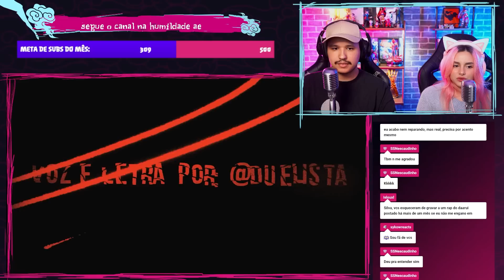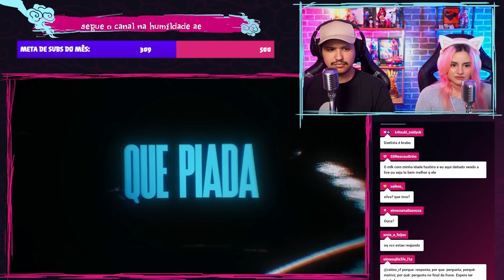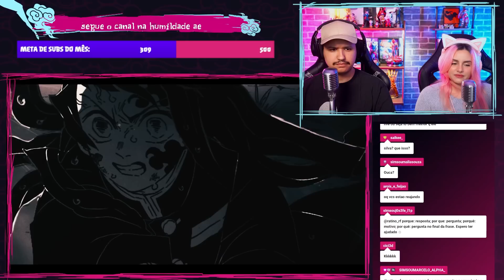Reagindo a “Muichiro Tokito (Kimetsu no Yaiba) - Névoa | Duelista”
Duelista está voltando com tudo com a música “Névoa” de Kimetsu no Yaiba!